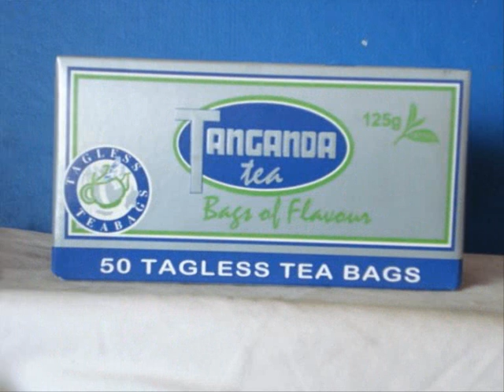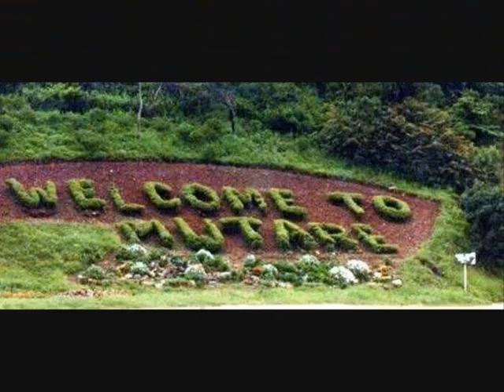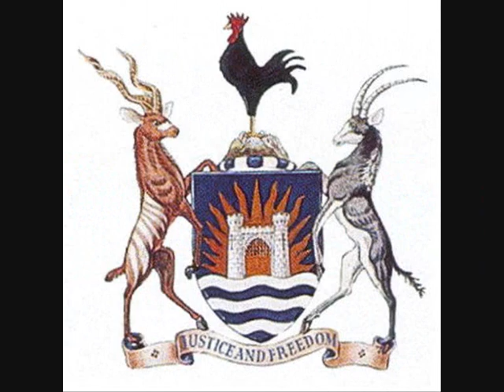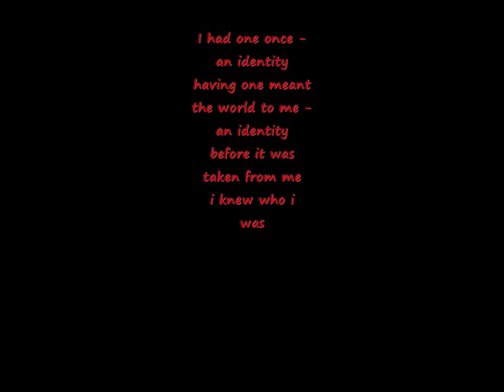Mutare.mp4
The beautiful eastern highlands city of mutare